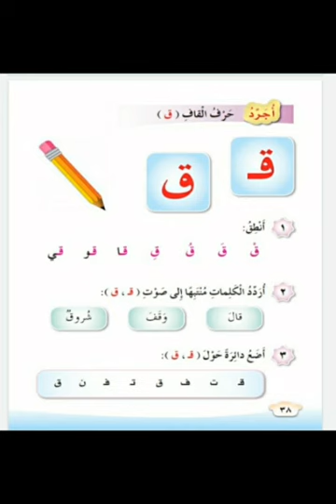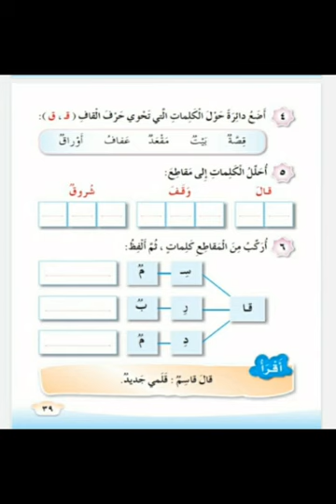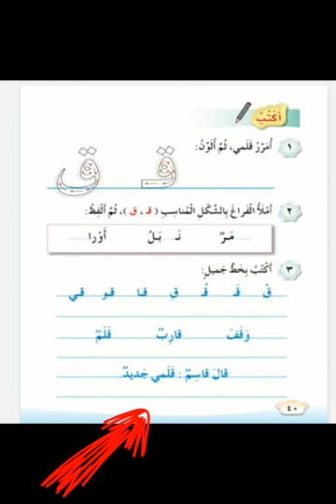أكاديمية التطبيقات الذكية مادة اللغة العربية حرف (القاف)الصف الأول الأساسي